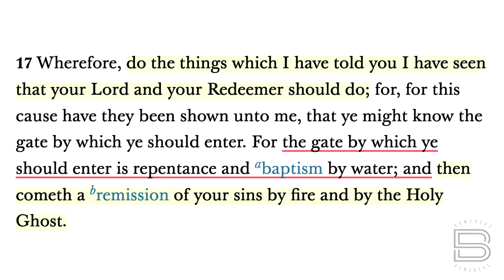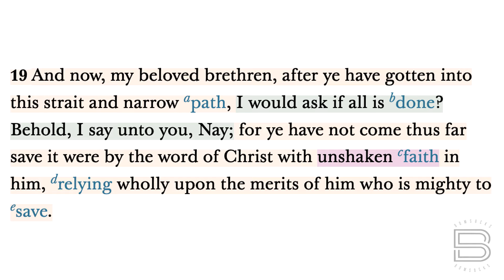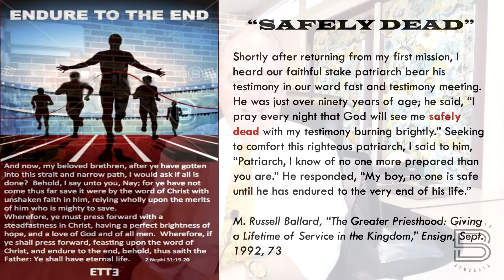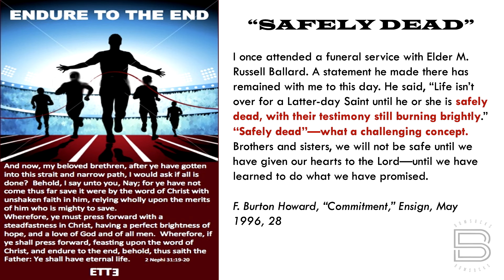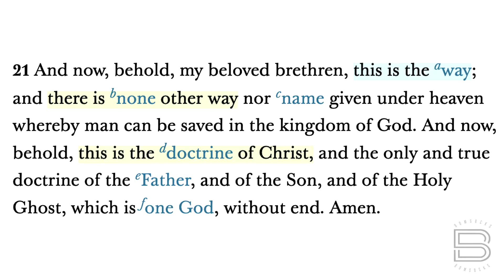BOM-BITES Episode #1016 - 2 Nephi 31:15-21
Enduring to the end is not really as hard as we make it sometimes.